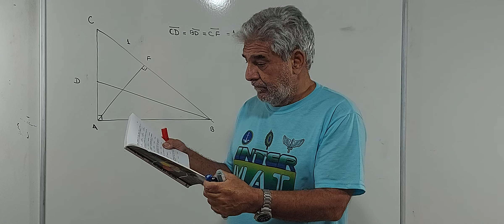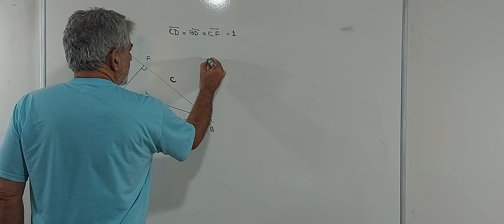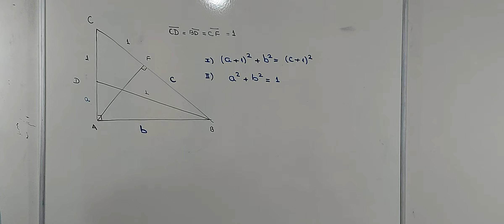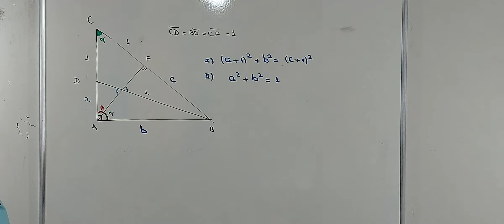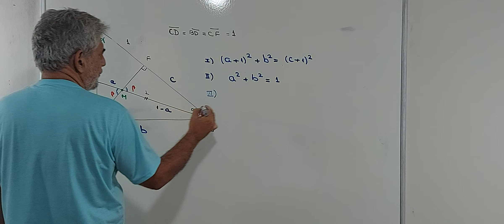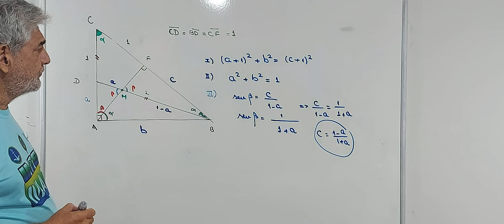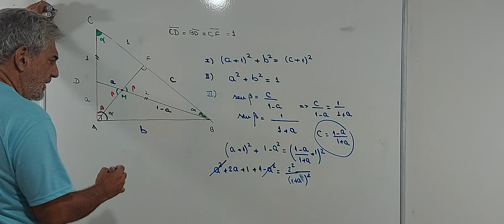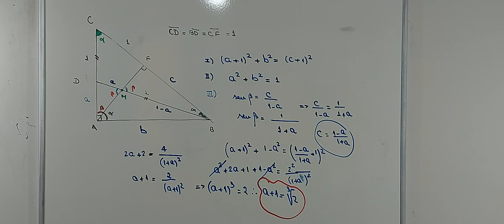CN / EPCAR - Geometria do livro do EDUARDO MAURO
Olá Pessoal

Estamos nos aproximando dos concursos da EPCAR e do Colégio Naval . Partindo desse princípio achamos por  bem aumentar o número de vídeos . Estamos convictos que com isso estamos ajudando mestres e alunos na sua caminhada . Esperamos que assistam , compartilhem e comentem os vídeos . Muito Obrigado